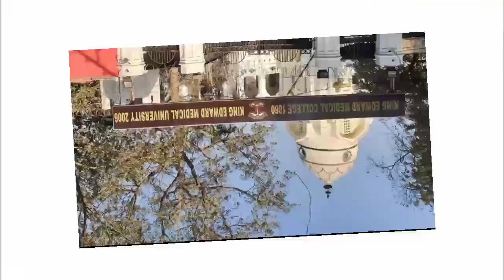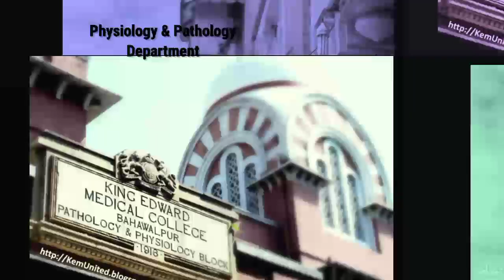King Edward Medical University Lahore || KEMU || Pictorial View Of KEMU in 2Minutes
♾️King Edward Medical University Lahore(KEMU) is a prestigious medical institute of Pakistan and is dream for each student who wants to be the Best Doctor!

⏯️How Prestigious it is?
How do its building and architecture remind us of Its Glorious Medical History?

Watch here in this Video.